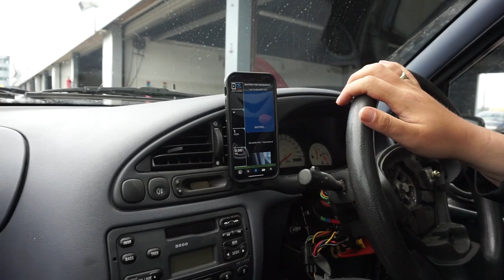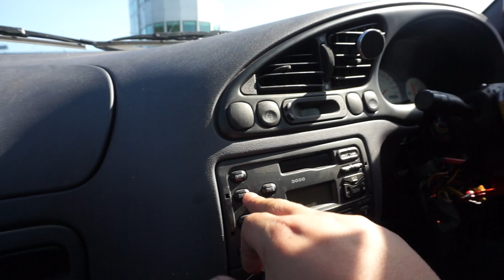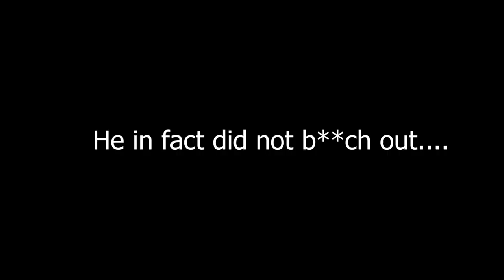DreamLikeDaisy Vlogs: Things Got Sketchy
Dream Like Daisy started as a children's book series about a little girl that wanted to chase her dream of being a race car driver.

The author Laura Hannon got so inspired by her character she left her job or 8 years as a Mechanical Engineer in Pharmaceuticals and lived her dream of working in Motorsport and became a race car driver.

This channel is here to shine a spotlight on all the amazing role models both inside and outside of Motorsport. Follow Laura's journey as she follows her passion and meets incredible people along the way.

She hopes through these videos, you find a role model that can spark a fire inside you to chase your dreams or simply create something beautiful in this sometimes dark world.

Post your achievements and creations online with the DreamLikeDaisy for a chance to be on the show!

Big thanks to Kelsey Kirby (Insta: @kelseykracing) and Robert Grimes (Insta: @robertgrimesmedia) (YouTube:  @funwheeldrivemedia  ) for being on this episode!
And thanks to Trackdays.ie (Insta: @trackdays_ie) for having me as always :-)